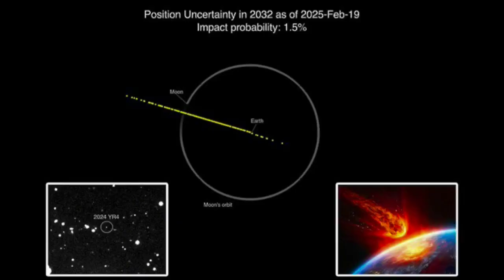Asteroid 2024 YR4 Earth impact risk: What we know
Is there an asteroid headed to Earth? FOX 26 Chief Meteorologist Mike Iscovitz explains what we know about Asteroid 2024 YR4 and the chances of it impacting the planet.